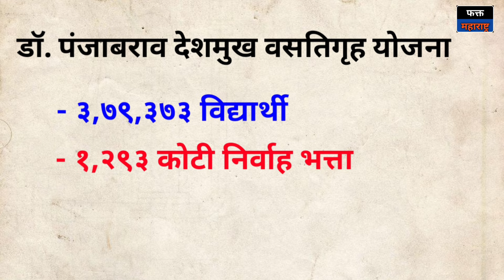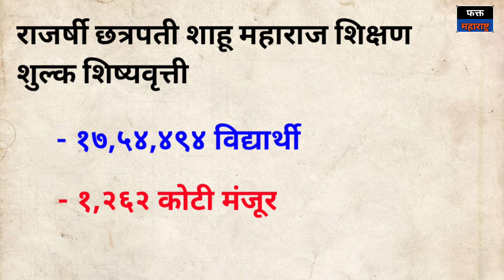ब्रेकिंग न्यूज : CM शिंदेंनी मराठा समाजाला दिला भरभरून निधी.. असा मुख्यमंत्री पुन्हा भेटणार नाही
मुख्यमंत्री एकनाथ शिंदे यांनी मराठा समाजासाठी भर भरून निधी दिला. शिंदेंच केलेलं कार्य, महत्त्वाचे निर्णय हे eknath shinde यांचं कर्तुत्व आहे.